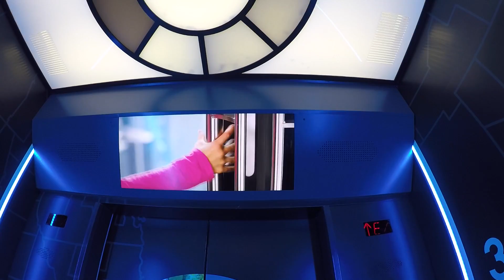Things to do in Chicago: Tilt!, Water Tower, Lincoln Park Zoo, The Magnificent File, Navy Pier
TITLE: A&W's Yes!Yes! Yo! Chicago!

FEATURES:
- Glazed and Infused
- Tilt!
- Water Tower Chicago
- The Magnificent Mile

Things to do in Chicago: Tilt!,Water Tower,Lincoln Park Zoo,The Magnificent File,Navy Pier,Muvico